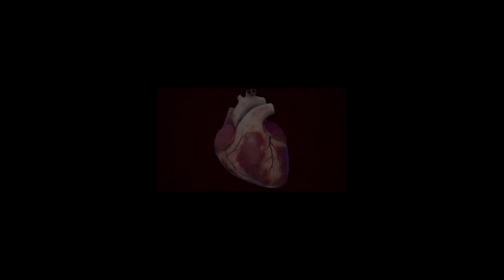Dr Wael Safwat Talks about Cardio Alex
Dr Wael Safwat
Consultant of internal medicine and smoking treatment